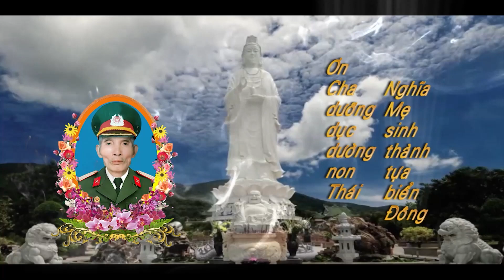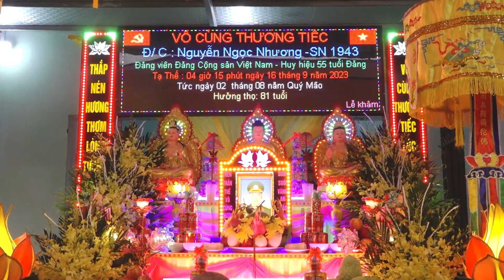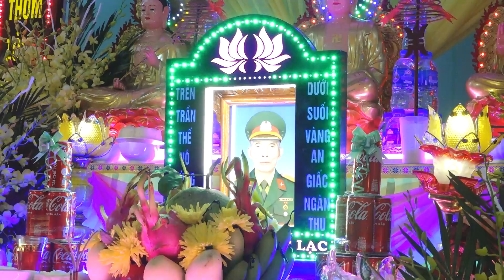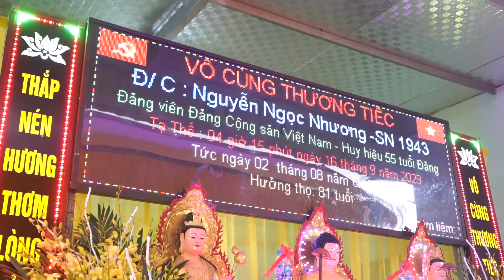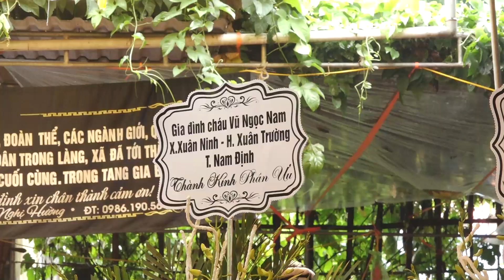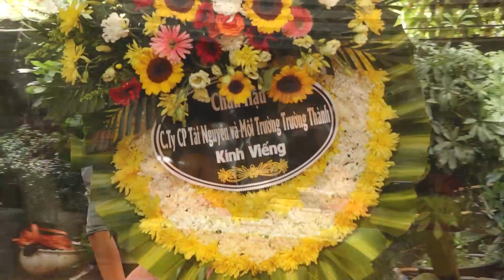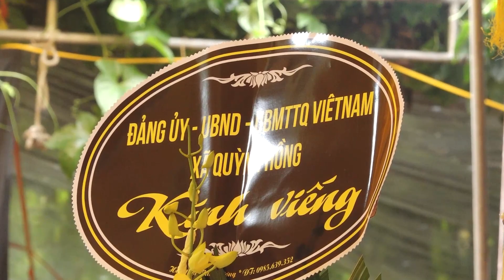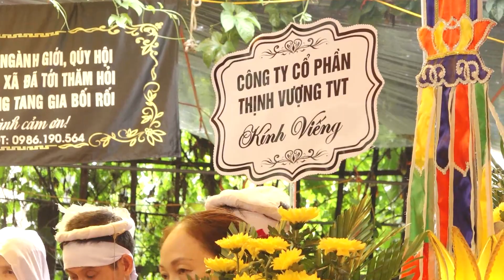LỄ KHÂM LIỆM VÀ VIẾNG CỤ NGUYỄN NGỌC NHƯƠNG HƯỞNG THỌ 81 TUỔI THÁI PHƯƠNG, HƯNG HÀ ,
Lễ Khâm liệm & lễ viếng  Cụ:Nguyễn Ngọc Nhương hưởng thọ 81 tuổi từ trần hồi 4 giờ 15 phút ngày: 16/9/2023 (tức 02 tháng 8 năm Quý Mão) thôn Trắc Dương, xã Thái Phương, Hưng Hà, Thái Bình Camera Đức Hạnh TT. Quỳnh Côi ĐT: 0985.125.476